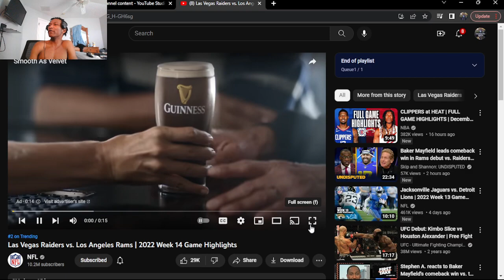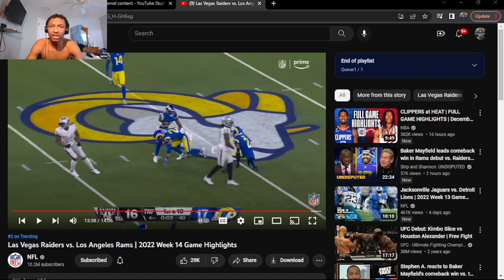BAKER IS BACK!!! Las Vegas Raiders vs. Los Angeles Rams | 2022 Week 14 Game Highlights (REACTION!)